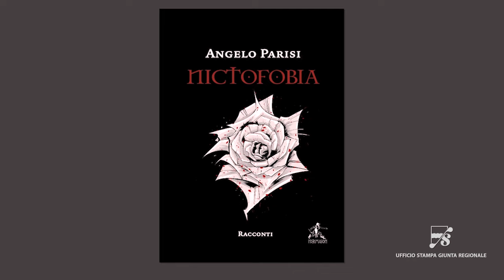Caleidoscopio - Halloween, origini e significato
La notte dei santi e dei morti tra mito, leggenda e cultura letteraria. Giovedì 31 ottobre a Potenza iniziative a tema dalle 16 a mezzanotte.